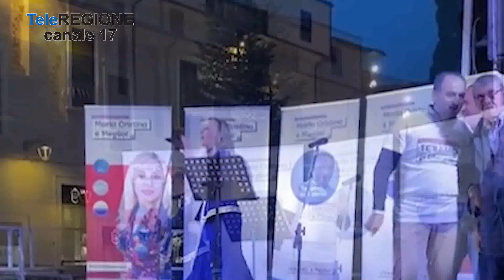Teramo al voto, l'appello di Antonetti, Marroni e D'Alberto - 13/05/2023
Servizi TG | Teramo al voto, l'appello di Antonetti, Marroni e D'Alberto | 13/5/2023